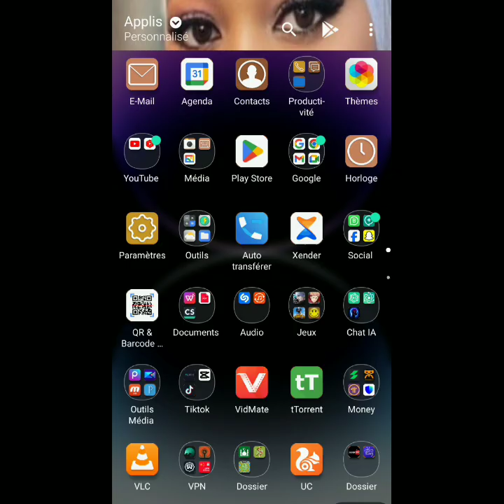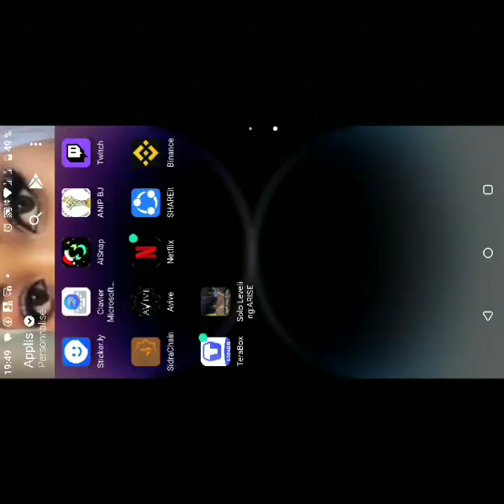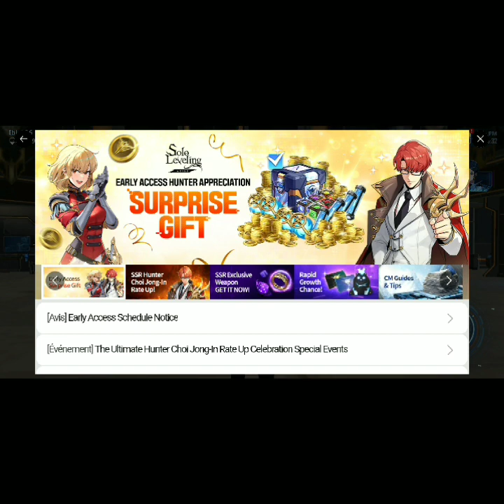Download, Install & Play『Solo Leveling : ARISE 』| Mobile Gameplay in 2024. Best Way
Experience Next-level Action RPG!